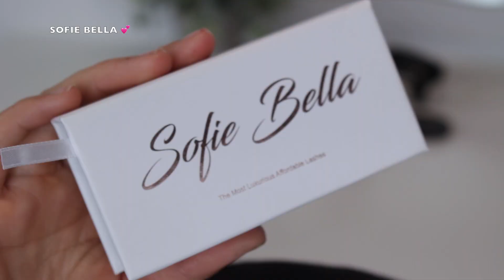GLITTER CUT CREASE MAKUP TUTORIAL 💕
↓⇣↓⇣↓MAKEUP DETAILS↓⇣↓⇣↓
- Lashes Sofie Bella BAHAMA
-ABH Brow Powder duo
-ABH Clear Brow Gel
-Huda Beauty Over Achiever Concealer
- ABH Norvina Pro Pigment Palette Vol. 4 Palette
- ABH YELLOW GLITTER

SHOP OUR LASHES↓⇣↓⇣↓
All Styles are Cruelty-Free + Faux Mink

↓⇣↓⇣↓SOME OF THE BRUSHES I USED↓⇣↓⇣↓
Crease Brushes:
Morphe JH35
Morphe JH30
Morphe JH40

Pencil Brush:
Morphe JH39

Crease Brush:
Colourpop E6

Lid Brush:
Morphe M124

Lower Lash Line Brush:
Morphe M208